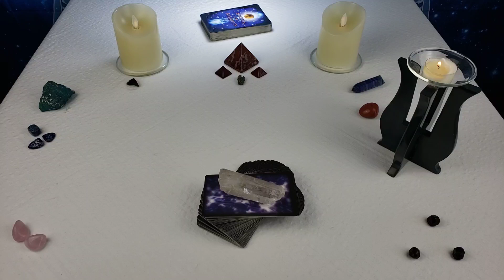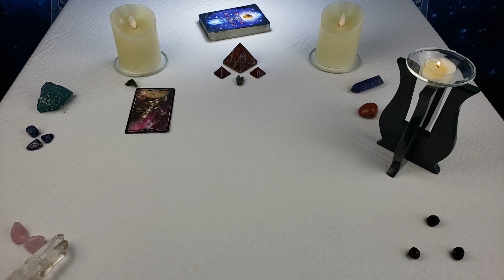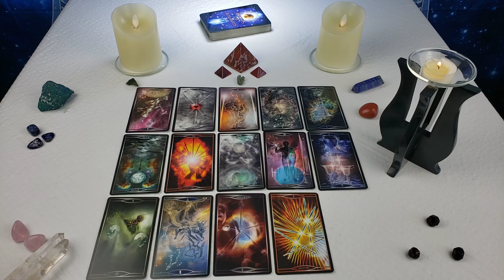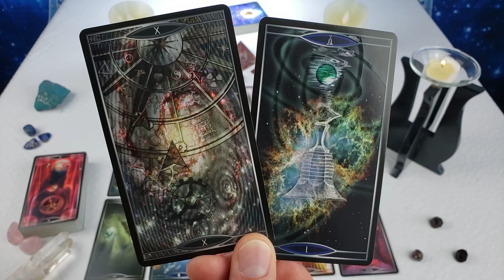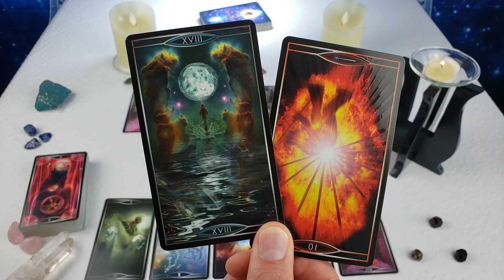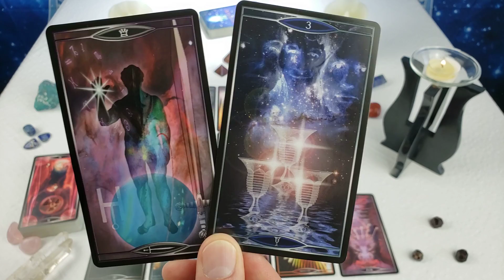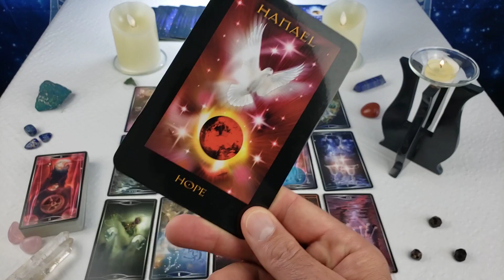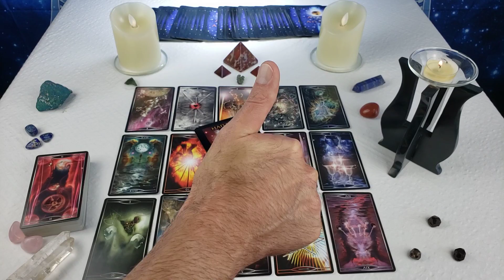Twin Flames: DM TERRIFIED Of Losing You! 😧 Msgs From Divine Masculine 07/26 - 08/01 2020